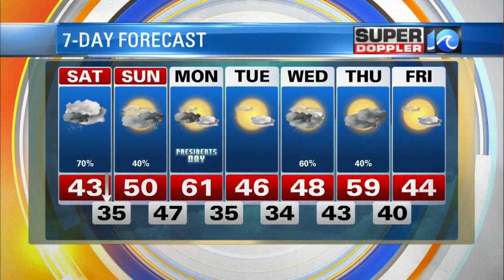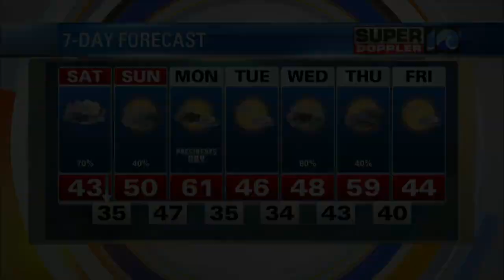Super Doppler 10 Saturday Morning Update (Feb. 16)